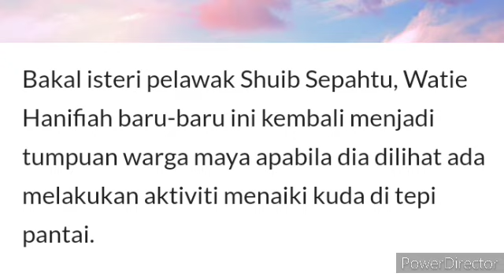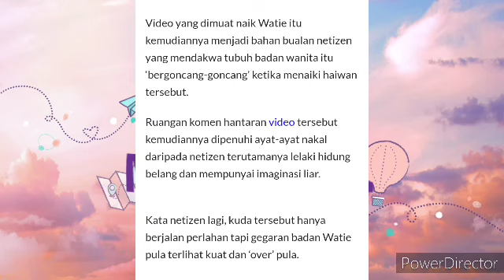WATIE BAKAL ISTERI SHUIB BUAT IKITIVITI BERKUDA, TAPI LAIN PULA JADINYA BILA KUDA TU BEGEGAR 😱😱?.